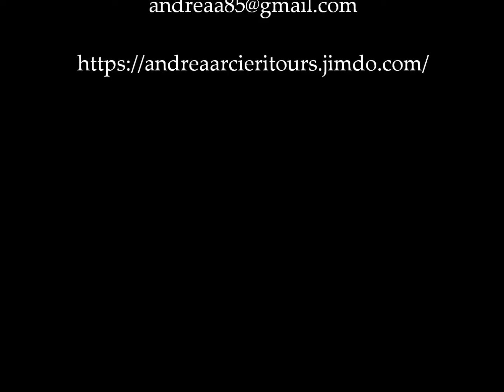Navona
One of the best example of the Roman Baroque!